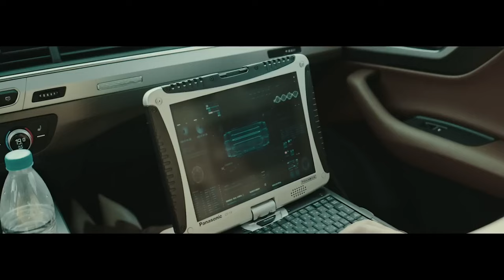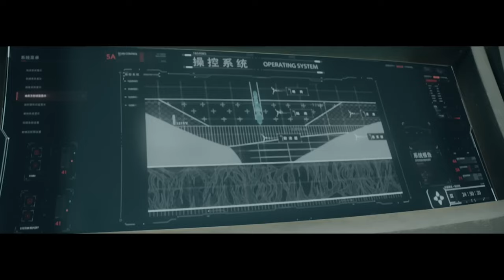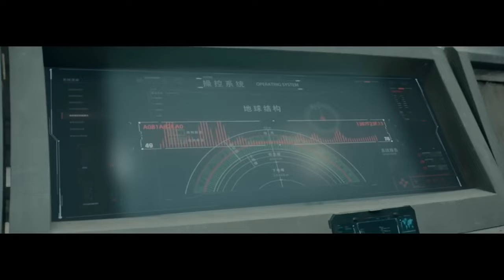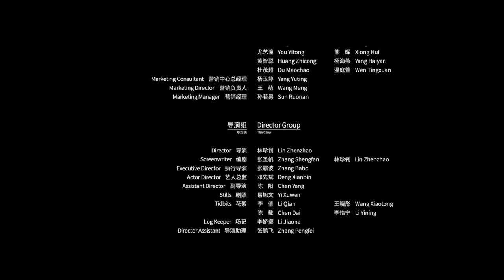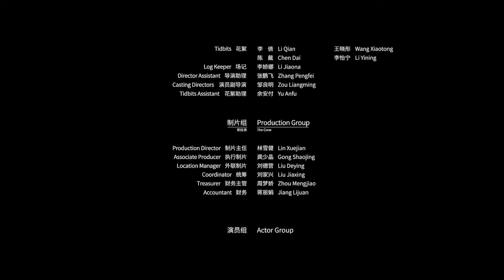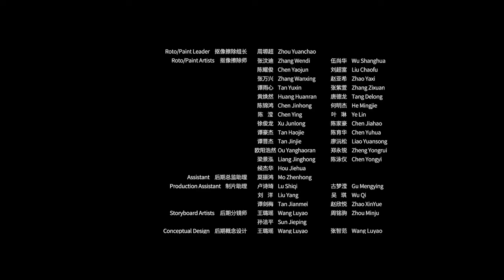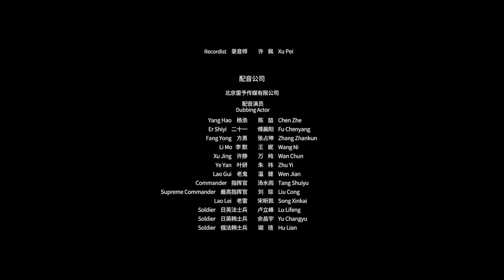Restart the Earth | Sci-Fi | Action | Thriller | HD | Full Movie in English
Director: Zhenzhao Lin
Writers: Zhenzhao Lin, Shengfan Zhang
Stars: Mickey He, Mingcan Zhang, Mi Luo, Michelle Ye
(2021)

In order to combat desertification, humans have developed drugs that promote the accelerated reproduction of plant cells, but they have accidentally liberated the stress system of plants and awakened plant emotions.